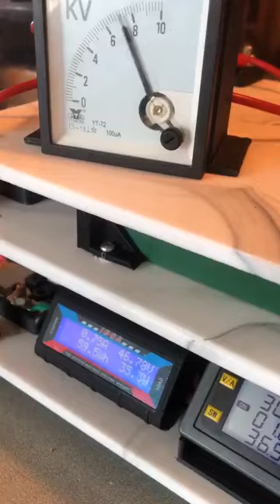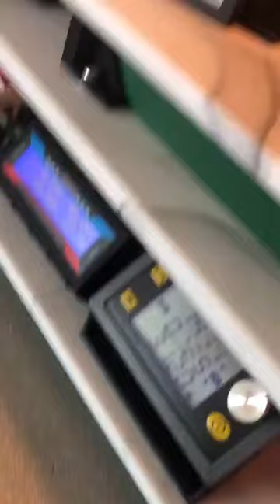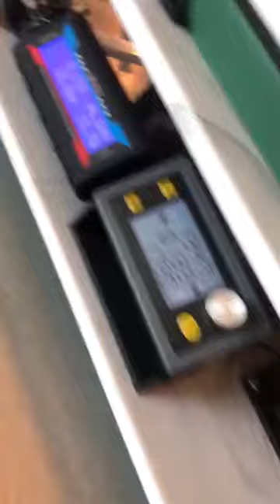how about that … shorting has no reflection on the source